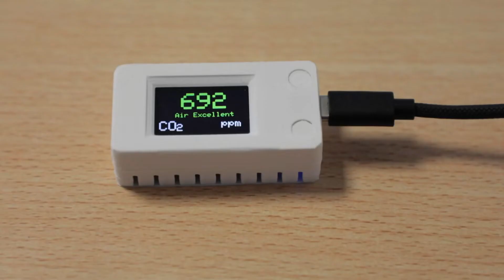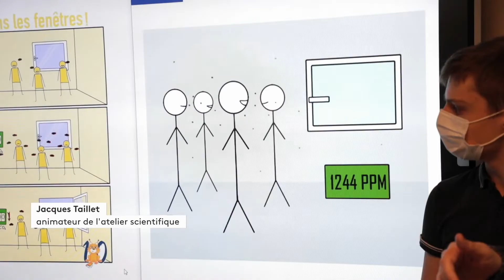Utilisation d'un capteur de CO2 fabriqué en atelier par les élèves du lycée Parc de Vilgenis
Reportage au sein du lycée polyvalent Parc de Vilgenis, à Massy (91) sur l'utilisation d'un système de capteurs de CO2 fabriqué en atelier par les élèves.